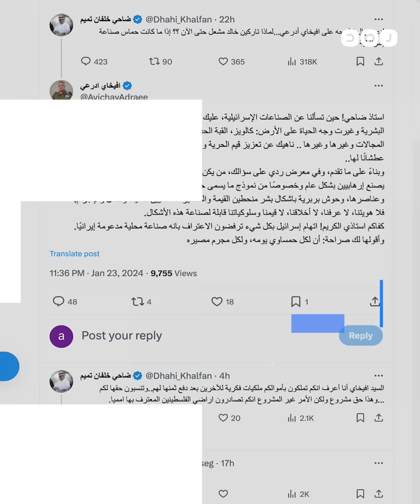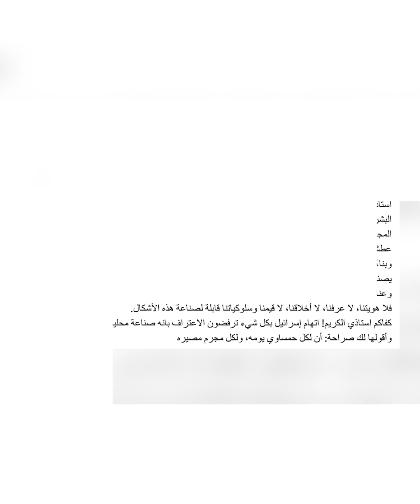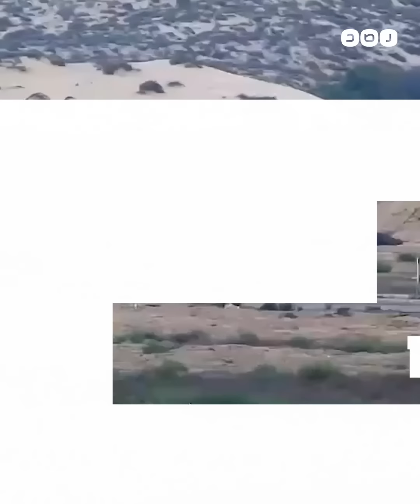ضاحي وأفيخاي.. حوار ثنائي على منصة إكس يفضح الصهـ ـاينة العرب